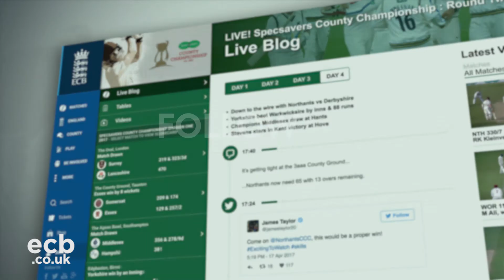NCCC v Worcestershire | Day 1 Highlights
Daryl Mitchell’s unbeaten half-century made it Worcestershire’s opening day at a sunny Wantage Road. Having bowled Northamptonshire out for 238, Mitchell’s 52 not out steered the visitors to 108 for 2 by the close, trailing by 130.